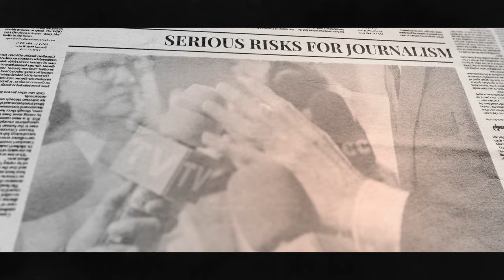Join Diego Luna and Santiago Maza on World Press Freedom Day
On World Press Freedom Day, Mexican actor Diego Luna and director Santiago Maza use documentary films to raise awareness of the importance of protecting journalists for a healthy democracy.